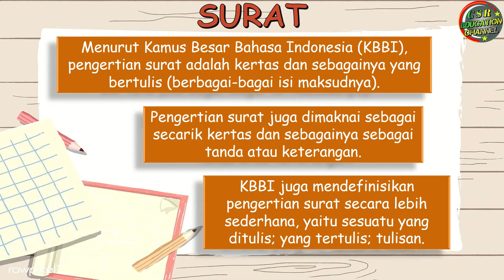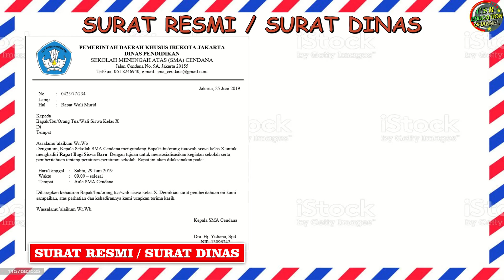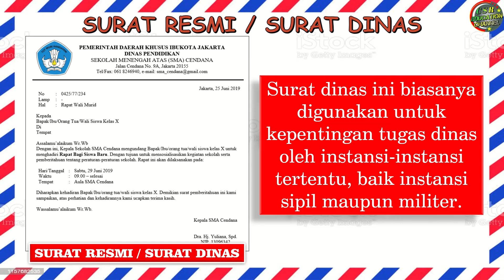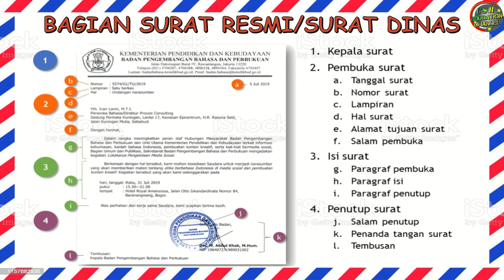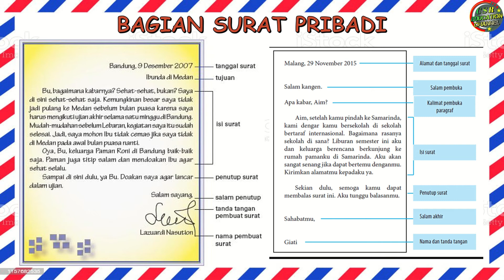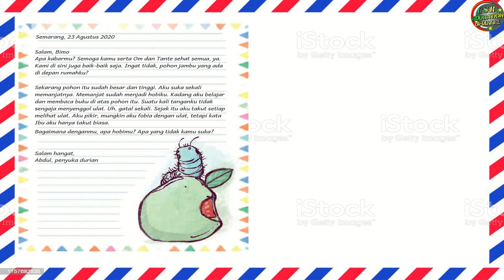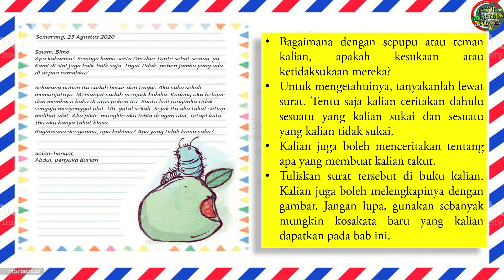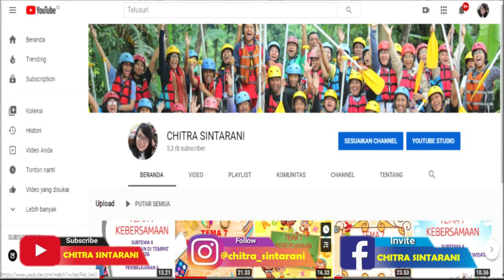Kurikulum Merdeka : BAHASA INDONESIA KELAS 4 BAB 1 SUDAH BESAR "MEMBUAT SURAT PRIBADI"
Pembelajaran Kelas 4 Sekolah Dasar Kurikulum Merdeka

BAHASA INDONESIA KELAS 4  BAB 1

SUDAH BESAR PART 4

MEMBUAT SURAT PRIBADI

Pembelajaran ini :
a) Sumber : Buku Guru dan Buku Siswa Terbitan KEMENTERIAN PENDIDIKAN, KEBUDAYAAN, RISET, DAN TEKNOLOGI
BADAN PENELITIAN DAN PENGEMBANGAN DAN PERBUKUAN
PUSAT KURIKULUM DAN PERBUKUAN